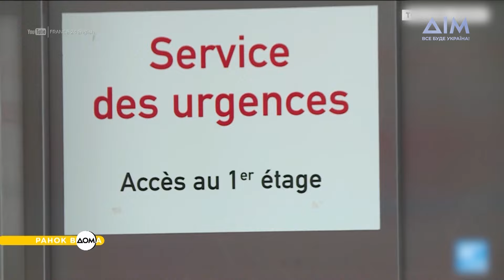Медичні послуги у Франції: обслуговування українських біженців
Просто зараз вирушаємо до Франції. Тут від початку повномасштабного вторгнення знайшли прихисток понад 100 тисяч українців.
Усі біженці можуть вільно працювати, навчатися та отримувати медичну допомогу. Як українці можуть скористатися цими послугами, дивіться у матеріалі "Ранку Вдома".